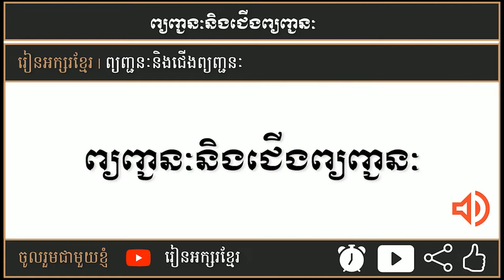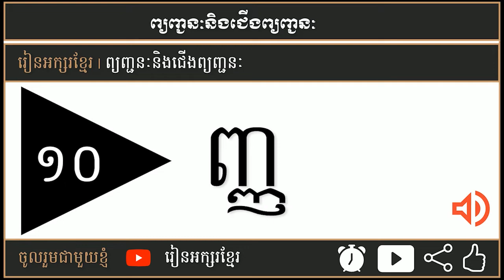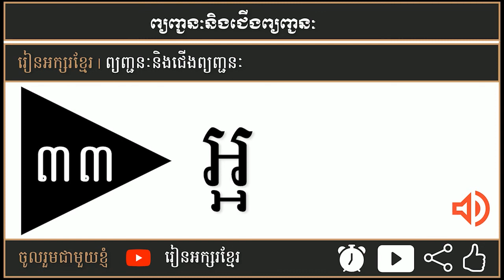ព្យញ្ជនៈនិងជើងព្យញ្ជនៈ-ក្មួយអរុន | រៀនអក្សរខ្មែរ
** បំរាម
 ហាមប្រពាក្យសម្ដីមិនសមរម្យ
ការប្រើពាក្យពេជយ៍សម្លាប់ទឹកចិត្ត

*** សេចក្តីថ្លែងអំណរគុណ
អរគុណសម្រាប់ការទស្សនា
កុំភ្លេចជាវផងណា
ពីខ្ញុំ @រៀនអក្សរខ្មែរ

["រៀនអក្សរខ្មែរ?"]